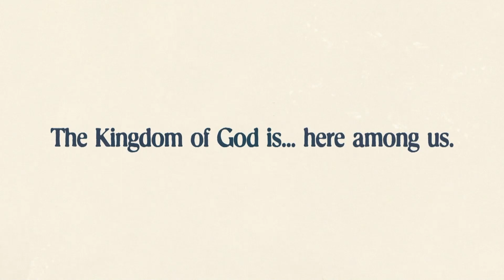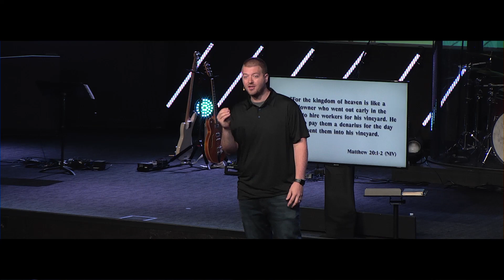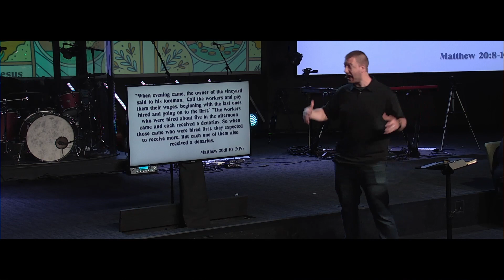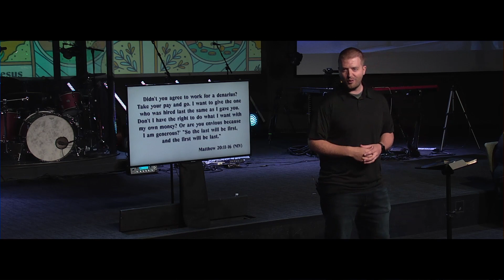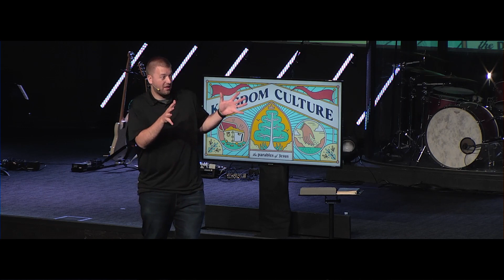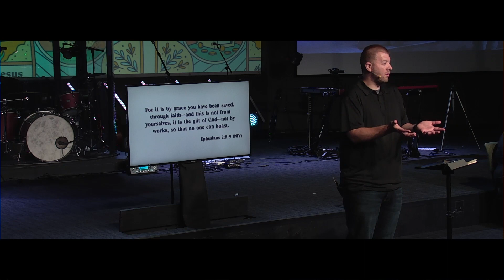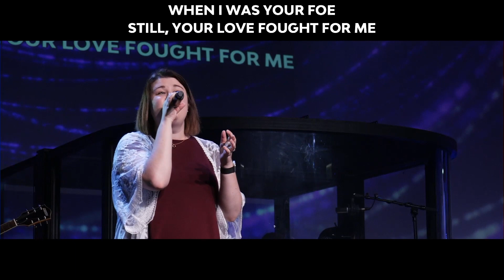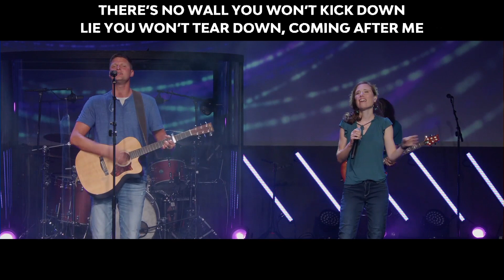Laborers in the Vinyard | 7.16.23 Full Service